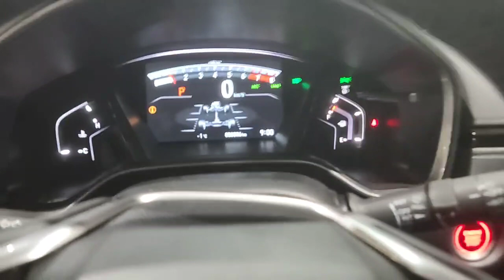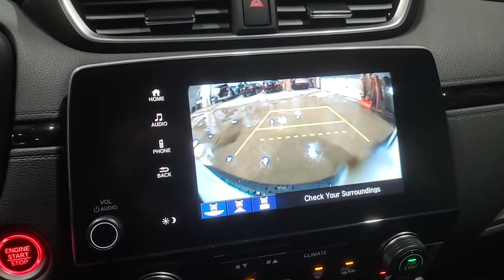2022 Honda CRV Sport AWD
Hello ! Everyone, Wellcome to my channel.2022 Honda CRV Sport AWD.